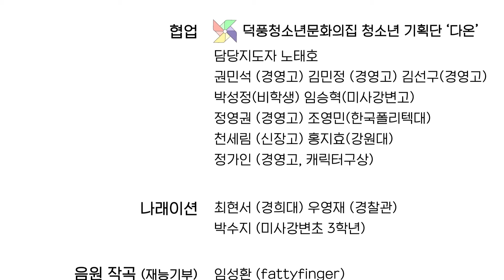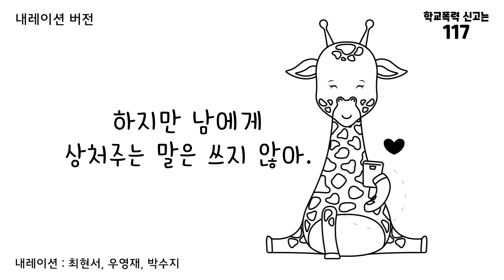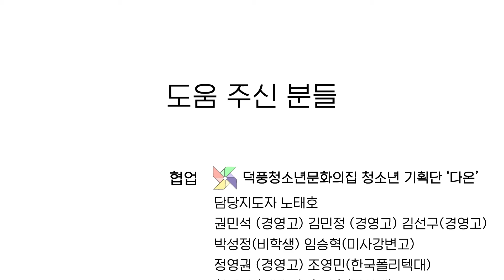[MV]노.싸.폭. 너의 예쁜 행동을 응원해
하남시 청소년들과 함께 만든 사이버폭력예방 SONG!

[제작총괄]
제작 : 하남 경찰서 (여청과장 박미혜 / 학교전담경찰관 이진태, 권지혜, 정득화)

[도움주신분들]
협업 : 덕풍청소년문화의집 청소년 기획단 '다온'
            담당지도자 노태호 / 권민석(경영고) 김민정(경영고) 김선구(경영고)
            박성정(비학생) 임승혁(미사강변고) 정영권(경영고)
            조영민(한국폴리텍대) 천세림(신장고) 홍지효(강원대)
            정가인(경영고, 캐릭터구상)
내레이션 : 최현서(경희대) 우영재(경찰관) 박수지(미사강변초 3학년)
음원작곡(재능기부) : 임성환(fattyfinger)
노래(재능기부) : 정성욱(랩) 최현서(노래)
영상제작지원 : 하남교육재단